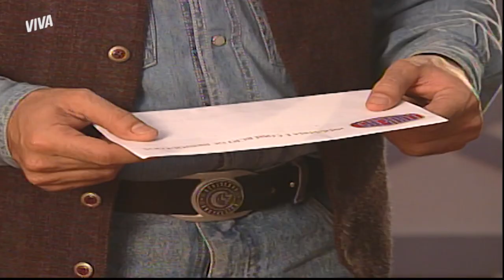JORGE LEVA PAULA ATÉ O EDIFÍCIO DE CLÁUDIA | SONHO MEU | MELHOR DO DIA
Jorge não dá um refresco! Ele quer convencer Paula a aceitar seu casamento com Cláudia. Ele diz à avó que está fazendo isso porque Lucas ainda está se encontrando com a moça. Para provar, Jorge arma um plano no qual Paula flagra Lucas indo até o apartamento de Cláudia. Tá curioso com essa treta? Vem pra cá!

Capítulo 032, dia 17 de agosto de 2021, terça-feira.